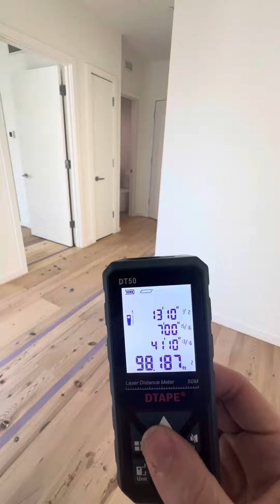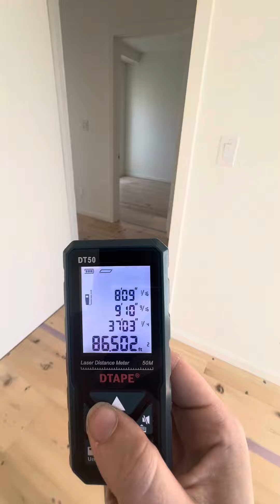457 w 150th 7A 2bed 1bath - W/D in unit - rooftop- courtyard